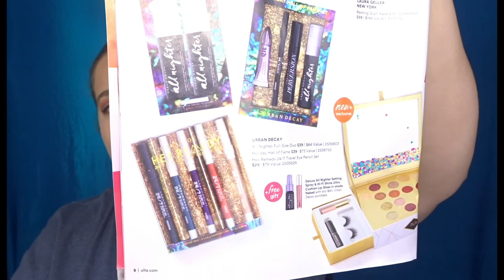Ulta 21 Days of Beauty Fall Sale | 2018 Recommendations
Hey Guys! In today's video I have some recommendations for Ulta's Fall Sale! I would love the hear what you guys are planning on picking up! Let me know down below!